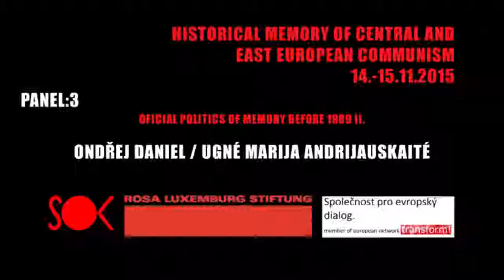Official politics of memory before 1989 II.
Chair: Michael Hauser
Comrades, the Comrades are right: History of movement on the screens of late socialist television (Ondřej Daniel)
Inventing the Communist Party of Lithuania as a labour movement. The narratives in soviet historiography (Ugné Marija Andrijauskaité)